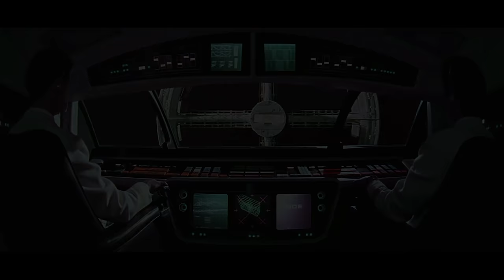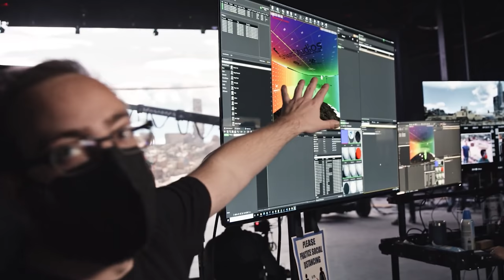EFECTE SPECIALE REVOLUȚIONARE în filme - o scurtă istorie - Cavaleria.ro